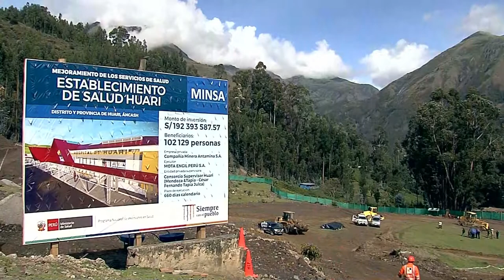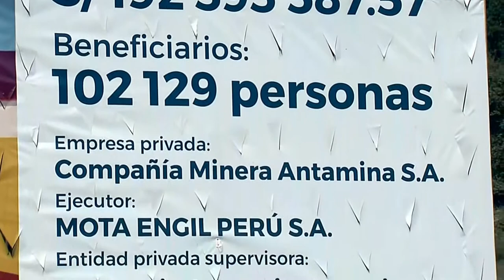Áncash | Presidente Pedro Castillo participa en colocación de primera piedra del Hospital Huari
El presidente Pedro Castillo participa en la ceremonia de colocación de la primera piedra del nuevo Hospital Huari, región Áncash.